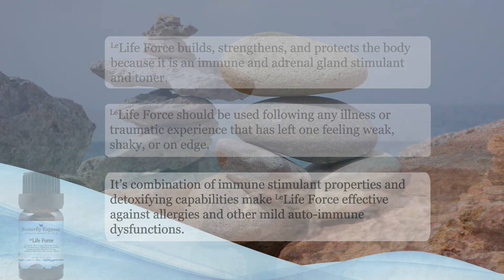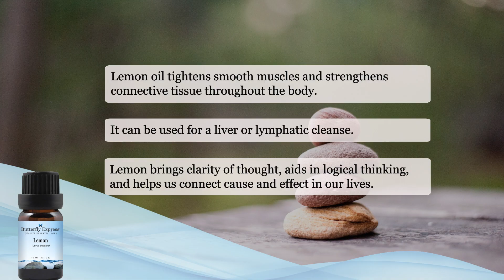July 2023 Monthly Specials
This month's essential oil specials are Ambition, Life Force, Revitalize, Celery Seed, Lemon and Tangerine.